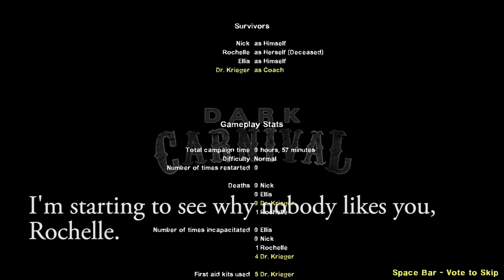L4D2: Rochelle doesn't want me to get the achievement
I'm trying to get the "Gnome Chompski" achievement solo with just the bots, it wasn't too difficult until I got to the escape chopper and Rochelle refused to get on the damn thing. Thanks Rochelle.